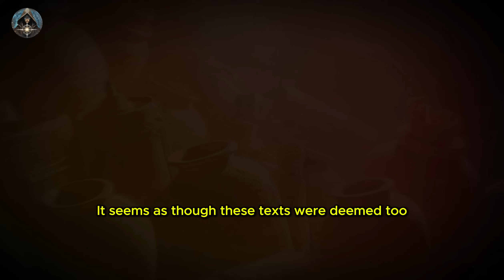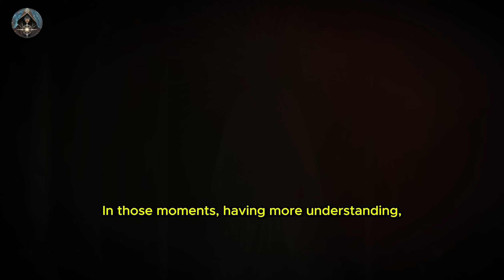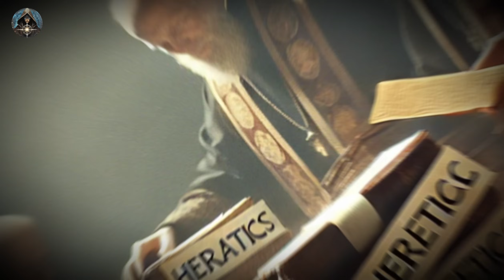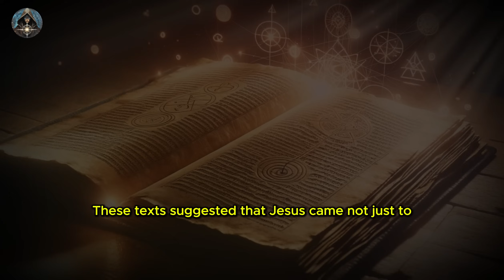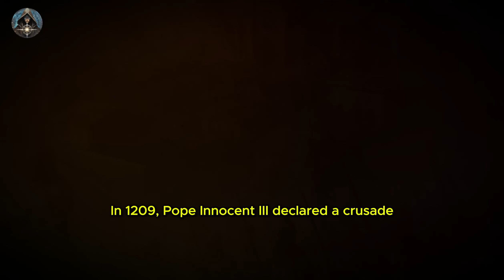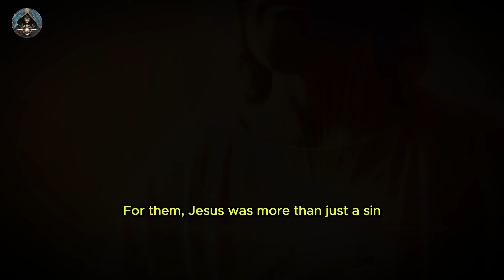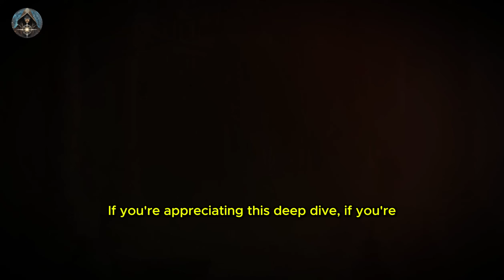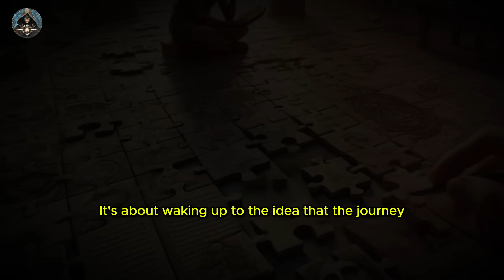They LIED About The Bible's GOD For Over 2,000 Years: This is Only Taught by Few!✨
Unravel the profound inconsistencies in the depiction of God in the Bible with "They LIED About The Bible's GOD For Over 2,000 Years." This documentary delves into the stark contrasts between the benevolent, merciful aspects of God and the vengeful, punishing characteristics shown in different scriptures. Explore the Gnostic belief that the vengeful God of the Old Testament, Yahweh, was not the ultimate creator but a lesser, flawed deity known as the Demiurge, who sought to keep humanity in ignorance.

00:00 - Introduction to the Dual Nature of God in the Bible
02:00 - The Loving vs. Punishing God: Biblical Contradictions
04:00 - Introduction to Gnosticism and the Concept of the Demiurge
06:00 - Yahweh as the Demiurge: Gnostic Interpretations
08:00 - The Council of Nicaea's Influence on Christian Doctrine
10:00 - Suppression of Gnostic Texts and Alternative Christianities
12:00 - The Role of Gnostic Texts in Modern Spiritual Discourse
14:00 - Reevaluating the Concept of Divinity in Christianity
16:00 - Conclusion: The Search for the True God Beyond Traditional Scriptures